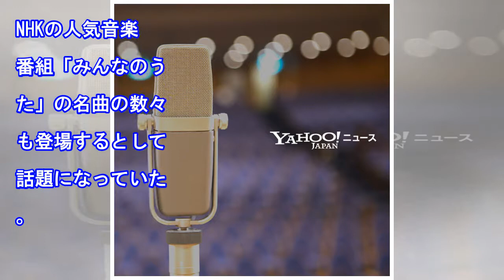上白石萌音、熊谷彩春、のんら出演の公演全日程中止